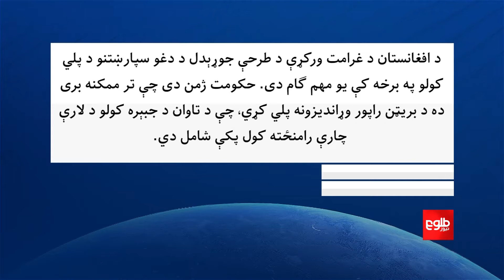اسټرالیا د افغان قربانیانو کورنیو ته غرامت ورکوي